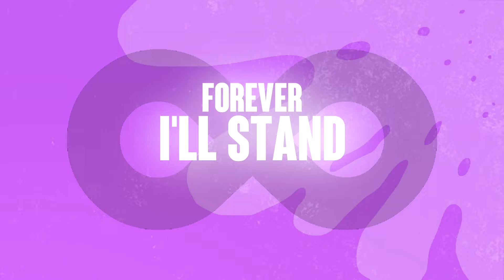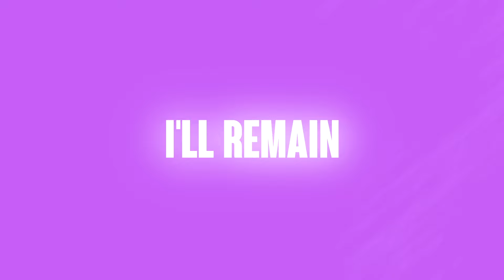Who’s the Showstopper? Official Original - Lyric Video by Tharani Maria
Artiste - Tharani Maria
Lyrics - Tharani Maria
Composition - Tharani Maria

Recording - Vimarsha Jatasinghe@Vimarsha_Jayasinghe
Keys | Arranging | Mixing | Mastering - Shammi Perera
Lyric Video - Vimarsha Jayasinghe@Vimarsha_Jayasinghe

All copyright reserved by TM Tones